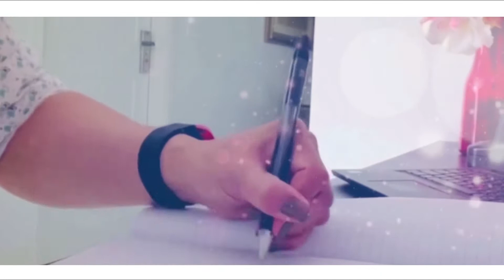Stir fry Sayote gets me through the week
Stir fry Sayote

This is it! This is the recipe that gets me through the week! I love how simple and easy it is to cook and how delicious it tastes.
Sayote stir fry. They are easier and turn out to be, oh. so good!
Quick and simple recipe that can be made to your liking! No need rice!!!

Ingredients:
2 large sayote cut lengthwise
1 chop medium red onion
5 chop cloves garlic
2 chop large tomato
250 gram minced pork
1/2 cup chicken broth
1/2 tsp white pepper powder
2 tbsp Chilli oil

For Garnesh:
1 medium tomato - cut halves
1 stalk spring onion - cut lengthwise
1 skin tofu- optional
1 tbsp chilli oil

Note :
Overcooked Sayote comes out soggy.